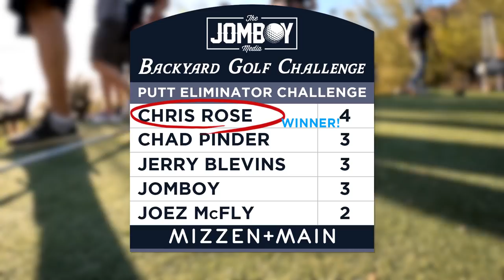Who goes to Loser Island? | Backyard Golf Challenge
Matt Olson, Matt Chapman, Chad Pinder, Jomboy, Jake, Joez, Trevor Plouffe, Chris Rose, Peter Moylan, and Jerry Blevins face off in a putting ELIMINATOR challenge to see who is the best putter and who goes to loser island!